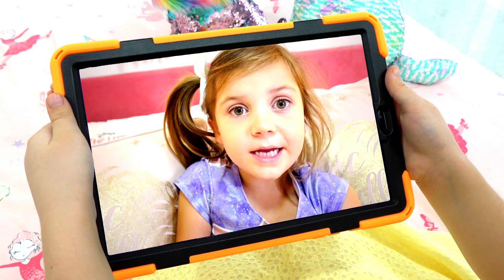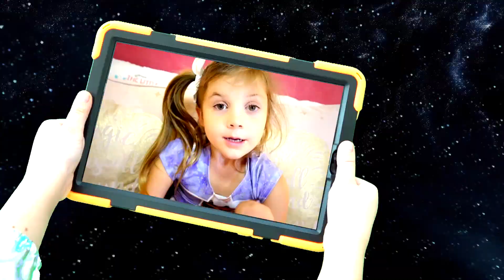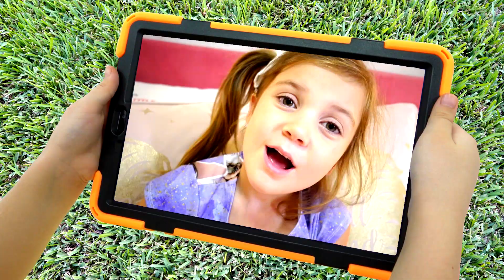ステラはダイアナを助けます Diana & Roma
ダイアナとローマ ローマはダイアナの魔法の杖を演じます。 彼は床の溶岩と空間を作ります。 ダイアナは助けが必要です。 女の子はステラショーキッズチャンネルから彼女の友人ステラを呼び出します。 ステラはダイアナを助け、彼女は友達に何をすべきかを教えます。ステラはダイアナを助けます